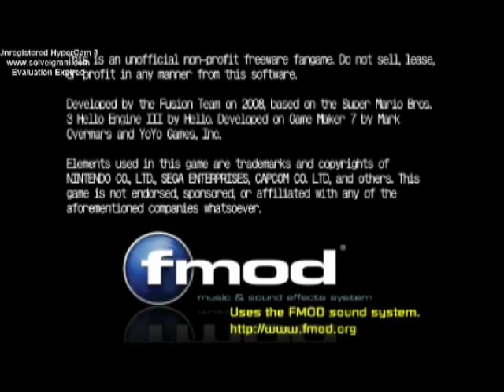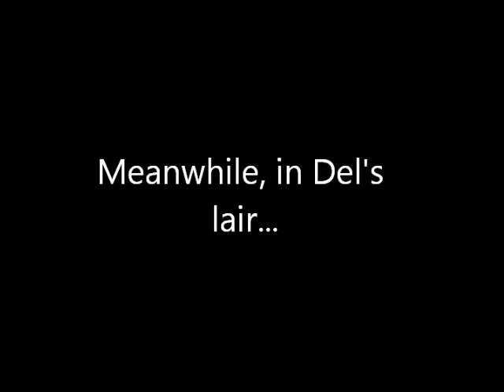Let's Play Mushroom Kingdom Fusion With Hitler And Co. Episode 64 - Hitler's Subcon Nightmare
The Führer heads for Wart's Palace, which has been completely overrun by the Flood. Watch as the Führer dies many times trying to blast his way out, slide through conveyor belts, and collect Keys.

Levels shown in this video:

World 9-S5: Wart's Nightmare